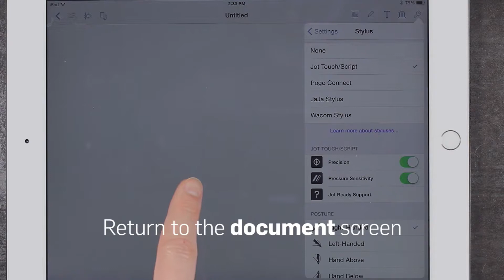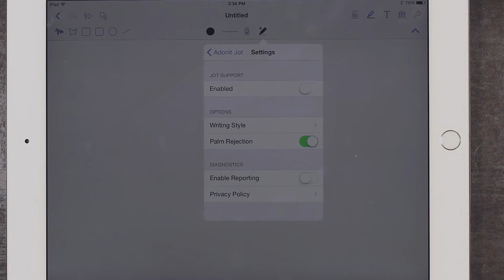Adonit - How to Connect a Jot to PDF Pen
Steps for connecting/pairing an Adonit Jot Touch or Script to PDF Pen.

1 - Open iPad settings menu
2 - Turn bluetooth on
3 - Turn multitasking gestures off
4 - Open the app
5 - Open a document
6 - Click the wrench shaped icon in the upper right corner of the screen
7 - Click the settings option
8 - Click the stylus option
9 - Click the Jot Touch/Script option
10 - click back to the document screen
11 - Click the pen shaped icon in the upper right corner of the menu bar
12 - Once the pop up menu appears, click on the pen shaped icon
13 - Click on the settings option
14 - Turn the Jot Support slider to the on position
15 - Click on the back button
16 - Press and hold the button on your stylus until the LED light begins to flash
17 - Press and hold the tip inside the circle until you receive pairing confirmation
18 - Shortcut buttons, writing angle, and palm rejection may now be set in the settings menu